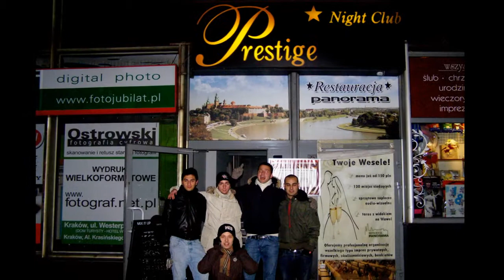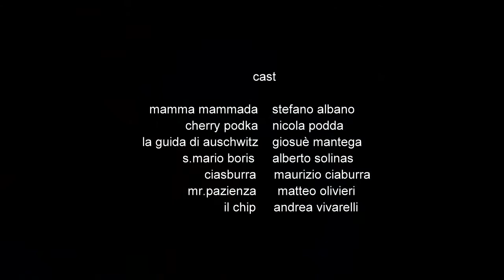krakov.wmv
chi c'era sa...